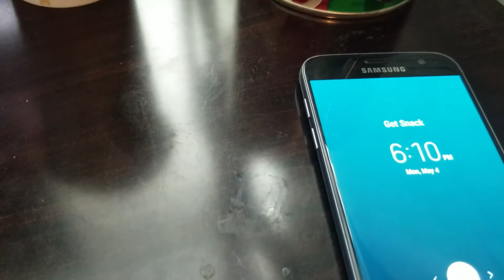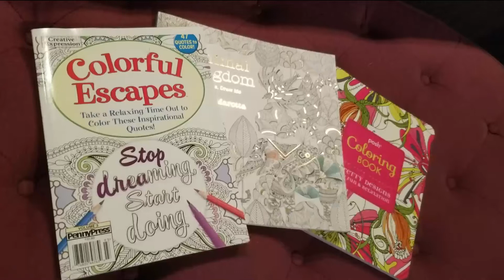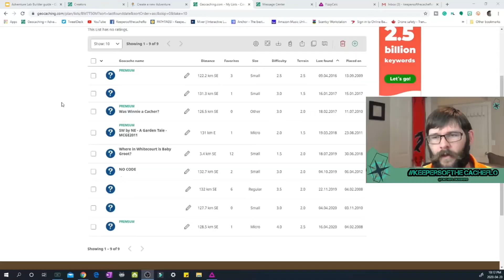5 Habits we can change from home (and tips on how) |Dad's Class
Here are 5 common things people want to change in their life. 5 habits and how to (maybe) get started making the changes you want to see in your life!
Cut Junk food, Improve Portion Sizes, Find Mindfulness, Start Exercising, (Re)Connect with hobbies and better habits

Let us know if you have ideas for the channel!
Schedule
New episodes Fridays
Top 5 Tuesdays happen ... well on Tuesdays
Special classes occur at random (they take time to make you know)

Podcast Availability
Anchor:
Apple Podcasts, Google Podcasts, Spotify, Breaker, Pocket Casts and RadioPublic